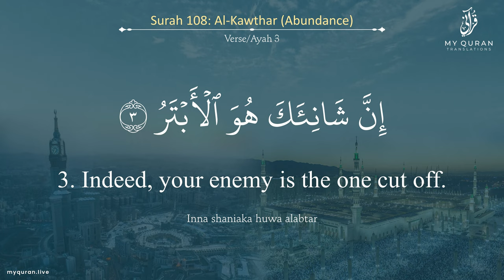108 Surah Al Kawthar With English Translation By Sheikh Tawfeeq As Sayegh